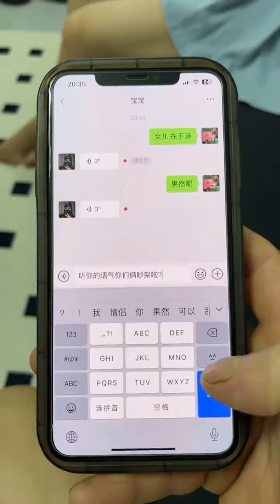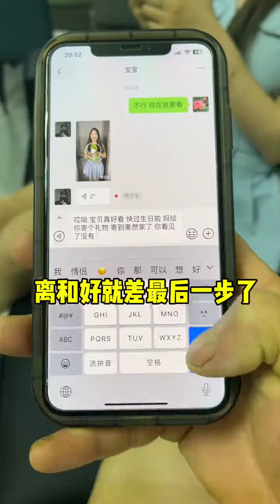女朋友和我冷战，看我拿出我的绝招！情侣日常 内容过于真实 沙雕情侣欢乐多 果然是你